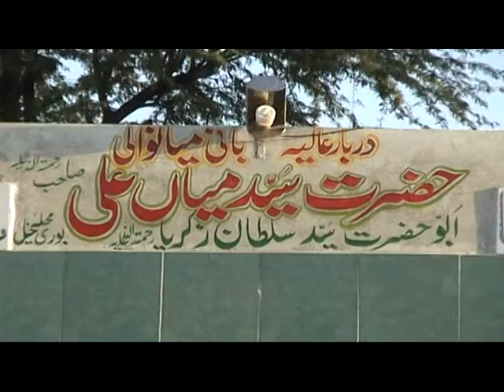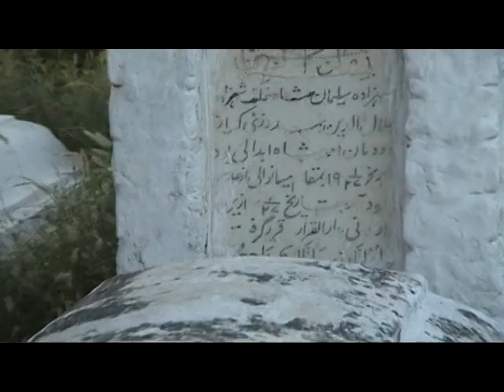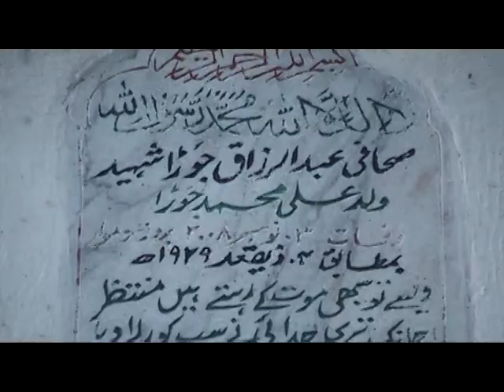OLD YADEEN MAN ALI KA MAZAR || WAHNDI GOND WALI M MAJOD H MIANWALI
vlog
vlogs
last vlog
study vlog
family vlogs
daily vlogs
kids vlog
austin vlogs
daily vlog
school vlog
family vlog

youtube last vlog
last week vlog
blogs
This is the official Youtube of  Mi World Mianwali was a Pakistani folk singer,
Music can change the world. That's All Folk is Pakistani
That's All Folk is famous growing music label in Saraiki and punjabi belt

MI WORLD YOU TUBE CHANNEL MIANWALI